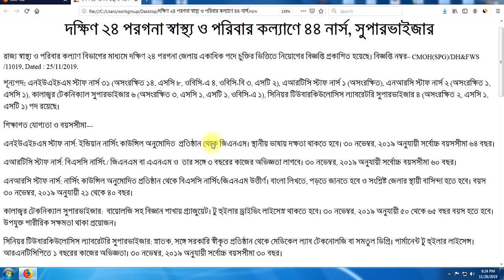Recruitment of Staff Nurse in NHM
A notification has been issued by the State Health and Family Welfare Department on the basis of contract for multiple posts in the South 24 Parganas districts. Notification number CMOH(SPG)/DH&FWS/11019, Dated : 25/11/2019

ARTC Staff Nurse: BSc Nursing / GNM or ANM and 3 years work experience with him / her